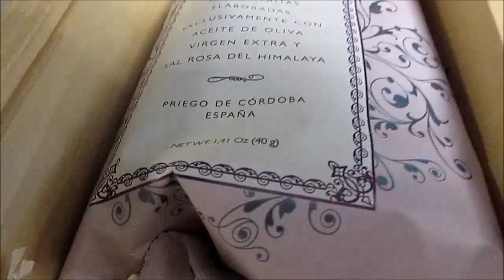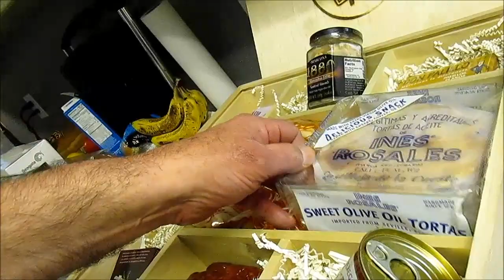How to make a Catfish po-boy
with FRESH tomato relish